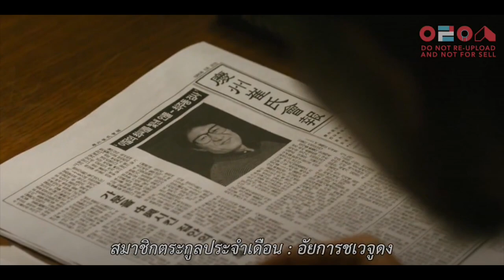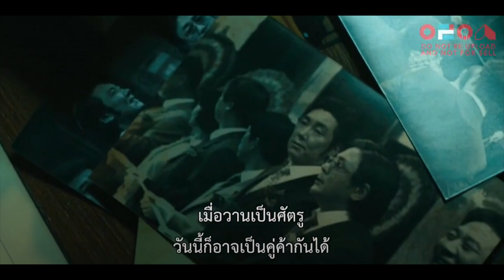เล่าหนัง05 Nameless Gangster เส้นทางคนธรรมดากลายเป็นเจ้าพ่อมาเฟียเกาหลี